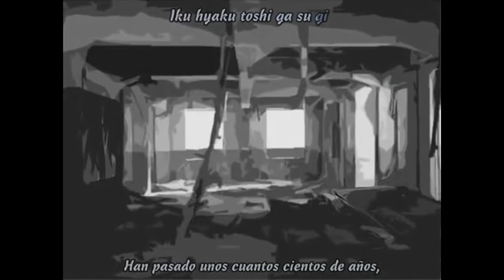【Kagamine Len V4x】 ココロ/Kokoro (Heart) 【VOCALOID4 - WIP】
This is just an old wip that I did last year. idk If i should finish it.

Subtitulos: UploaderZero
Compositor: Toraboruta-P
VSQx:Ariotsu(a few edits by me)
Mix/WIPr:me